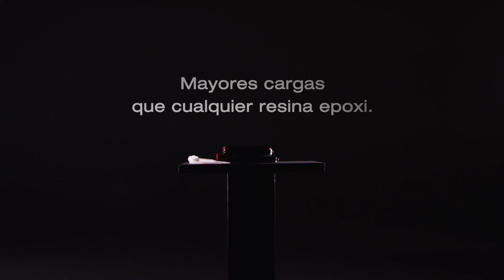Hilti HIT-RE 500 V3 – Resina epoxi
Resina epoxi de máximo rendimiento para uniones de corrugado y anclajes de de carga pesada, para fijaciones estructurales en zonas sísmicas. Apto para uso en hormigón fisurado y no fisurado con todos los elementos de fijación. Más información